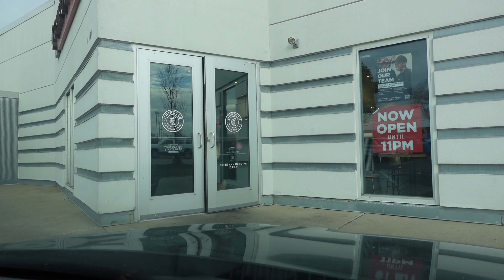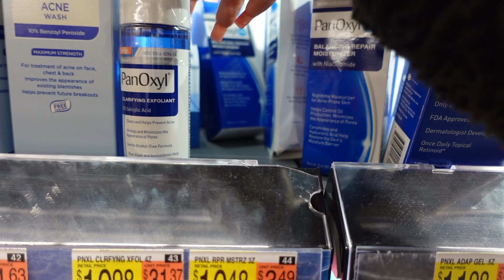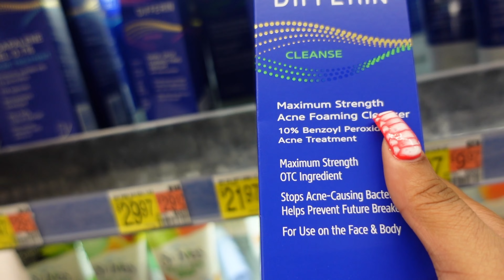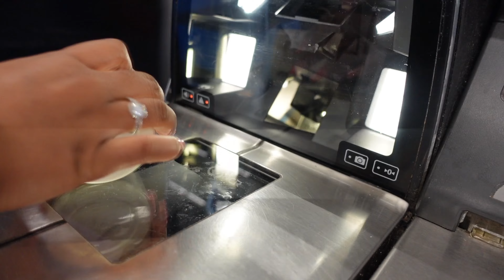vlog : forcing myself to get out the house for a day.. ☆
Y’all… I have been nominated for ohio’s best content creator, go vote for me!! 😭 the category is 20 all you have to do is click on the link in my bio press “ Careya Pace” and it’s all done. if you want you can repeatedly vote for me as well. PLEASE GO VOTE ♥️🫶🏽 Voting is unlimited!!!

HI MY LOVE 💕 If you are watching make sure you’re interacting with me, I loveee talking with you guys!

* What camera do you use? : sony zv1 or iphone 13 pro max
* How old are you? : 22
* Where do you live? : Ohio